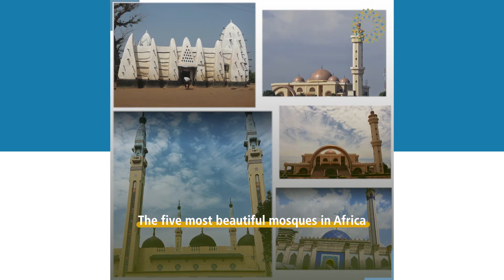A tour to see together the 5 most beautiful mosques in Africa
Mosques are homes of Allah that captures hearts and brings tranquility to it.. We take you on a tour in this video to see together the 5 most beautiful mosques in Africa, which are distinguished by their dazzling architectural designs

تابعوا المجلس_العالمي_للمجتمعات_المسلمة عبر حساباتنا التالية